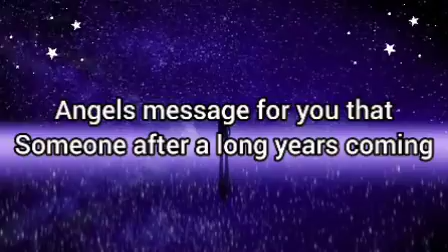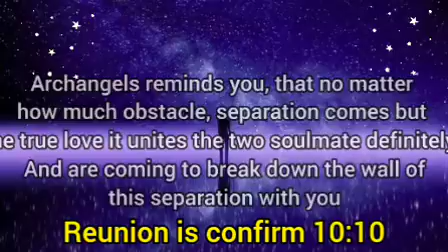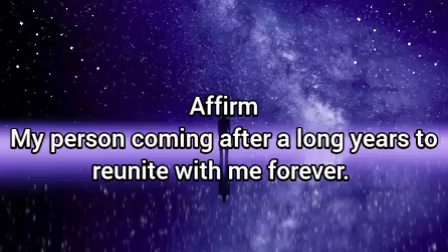🌈Someone after a long years, coming to meet you to